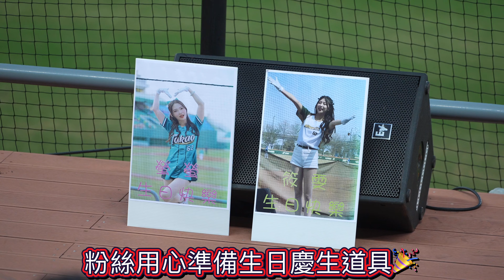【螢螢】球場慶生紀錄《20240522》『台鋼 Wing Stars』[台湾の人気チアリーダー] ［인기 치어리더］螢螢